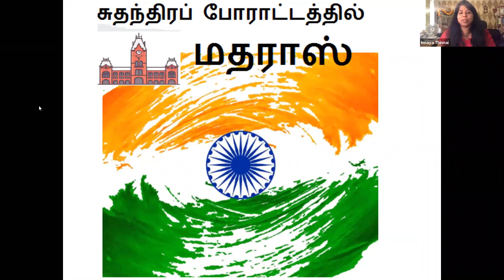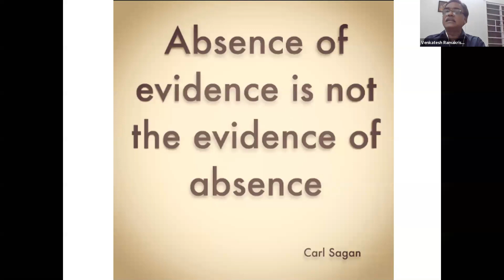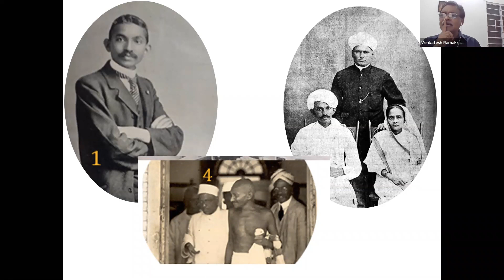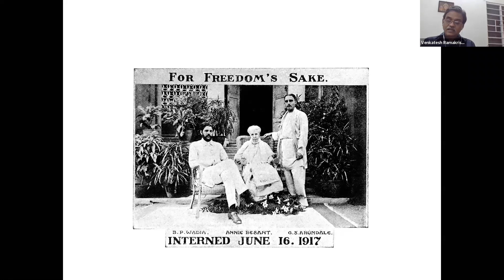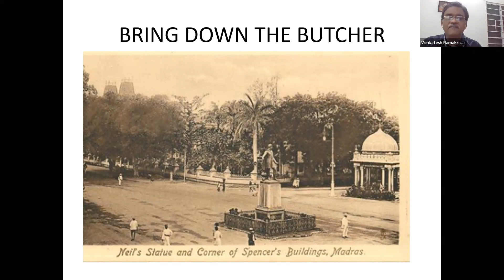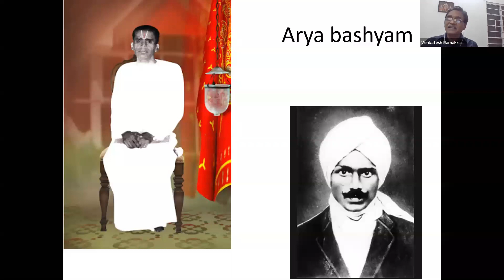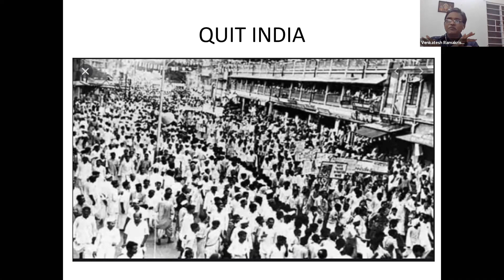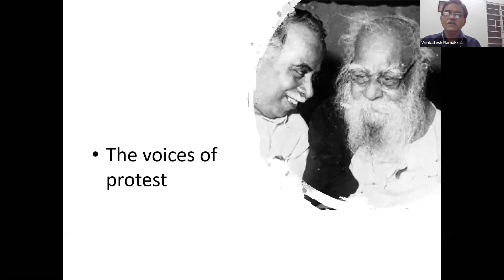Madras & Indian Independence Movement by R Venkatesh, Author, Historian on Inaya Thinnai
Inayathinnai is proud to host Author, Historian and  Heritage Chronicler,  Venkatesh Ramakrishnan who shares the role of Madras in the Indian Independence movement. In addition he shares interesting facts about Madras Local Heritage in this interactive session.